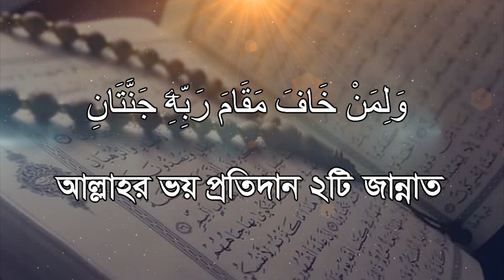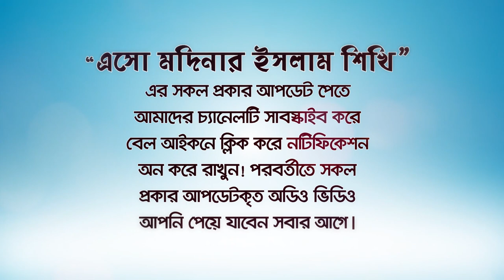মাত্র ১টি আমল করে ২টি জান্নাতের মালিক হন ! BANGLA WAZ lecture by Rafiq Bin Lokman Madani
Who will be the owner of the two paradises?
মাত্র ১টি আমল করে ২টি জান্নাতের মালিক হন !
Du`i Jannater malike
,দুই জান্নাতের মালিক কে হবেন?
 জান্নাত লাভের আমল,
আমলে জান্নাত,
সহজেই ২টি জান্নাতের মালিক,
জান্নাত আপনার হাতের কাছেই,
অন্তরে আল্লাহর ভয় রাখবেন,
পরকালের ভয় জান্নাত লাভের সহজ উপয়,
Jannater N`amat